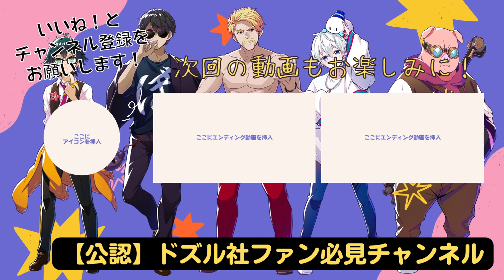✂️【神回】普段は優しいおらふくんがぼんさんにガチギレ！？【ドズル社/切り抜き】【ドズル/ぼんじゅうる/おんりー/おらふくん】【リメイク版】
こちら以前に切り抜かせていただいたリメイク版になります！
エアーは誤字になります...おらふくんが面白いから許してください...笑